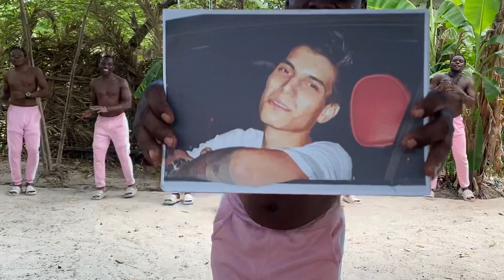VG 20's Birthday